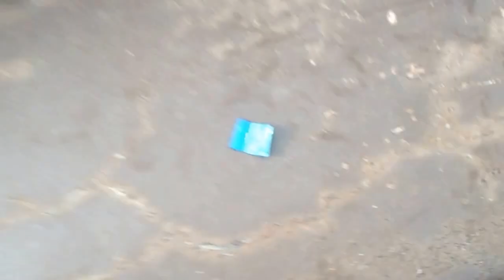You Got to be Aware in the Park | Old Homeless Guy vlog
in this episode i talk about some of the things you need to be aware of if you are going to hang out at the park you just never know what you will find...